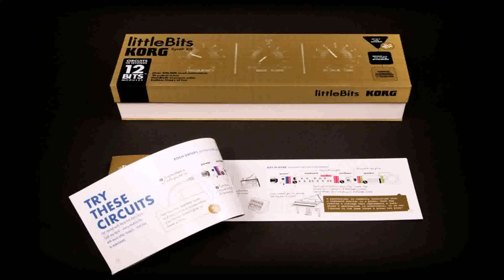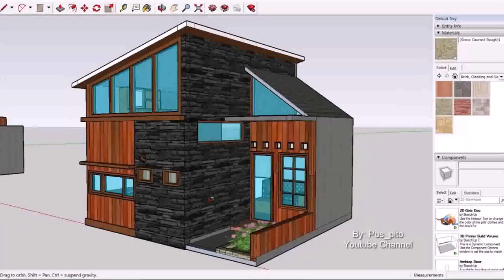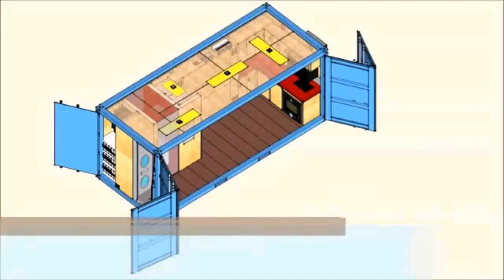Design Your Own Micro Home (see description)